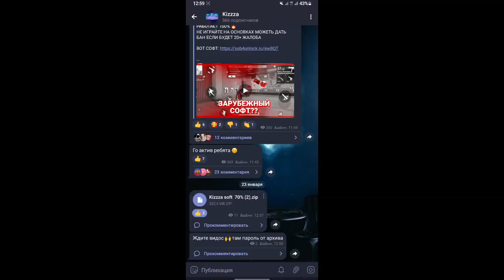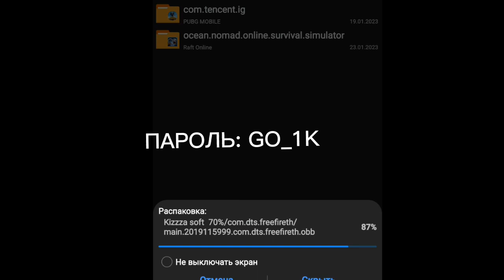Зарубежный Софт? От RUOK444 😎BY NEFIX 444😀ЛУЧШИЙ СОФТ В СНГ И В ЗАРУБЖЕКЕ🤑